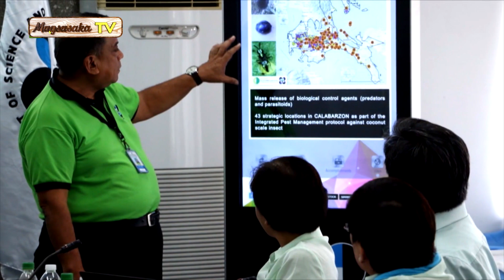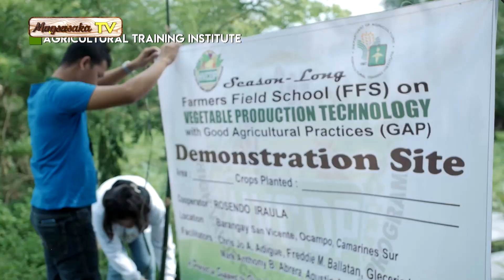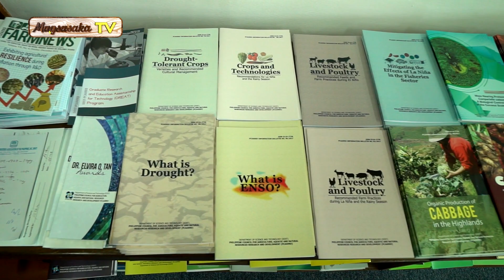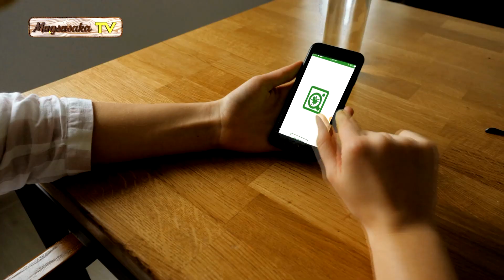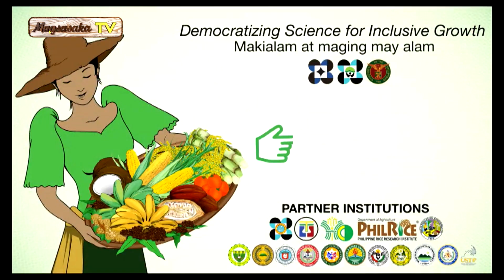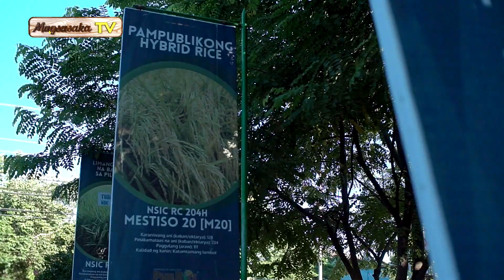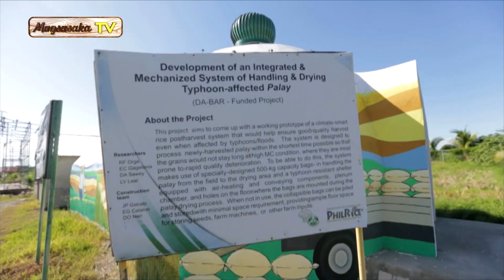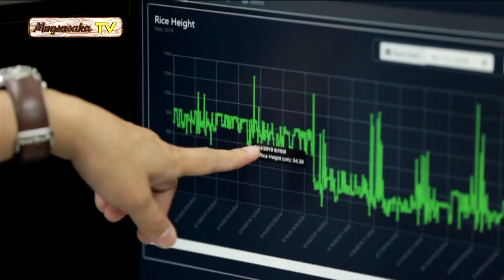Agriculture and Technology (Episode 22)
Episode 22 Technology and Agriculture

Alamin kung paano nakakatulong ang mga makabagong teknolohiya sa ating agrikultura pati na rin ang mga makabagong kagamitan para sa ating mga magsasaka. Paano ba makakatulong ang mga ito sa pagpapalakas ng produksyon ng ating agrikultura? Kilalanin si Dr. Artemio “Art” Salazar isang siyentipiko sa larangan ng agikultura at ang RICO o ang Rice-Corn Blend na isang alternatibong grain na mainam na solusyon sa mataas na demand ng bigas.

Makibahagi sa talakayan tungkol sa agrikultura kasama sina Dexter Villamin at Jeff Hernaez sa Magsasaka TV tuwing Linggo, alas-5 ng umaga sa DZMM Teleradyo at DZMM630.

Dv Boer
MAGSASAKA Incorporated
DV Boer Microfinance Inc.
DV Boer Foundation

Sumali rin sa aming official facebook group
Magsasaka TV Group: